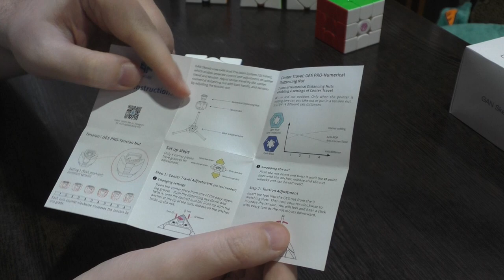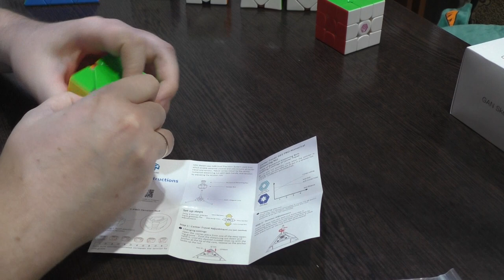Unboxing №276 GAN Skewb M Enhanced Core Positioning Edition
Лучший скьюб на данный момент. В видео представлена версия  с дополнительными магнитами.
Автор выражает свое личное мнение, основанное на опыте эксплуатации большинства моделей скьюбов, конкретно на этой модели было выполнено более 1000 сборок при тестировании. Профессиональные скьюберы, которые собирают в 2-3 раза быстрее, могут иметь другую точку зрения.